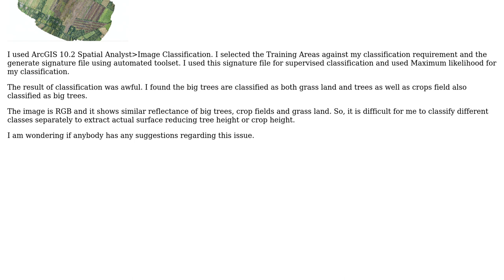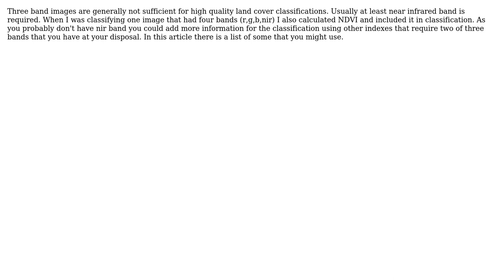GIS: How to extract surface from air photo avoiding trees and buildings? (3 Solutions!!)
GIS: How to extract surface from air photo avoiding trees and buildings?

With thanks & praise to God, and with thanks to the many people who have made this project possible! | Content (except music & images) licensed under CC BY-SA | Music | Images & others | With thanks to user user35429 user Shiuli Pervin user Pau user Alesinar user Aaron and the Stack Exchange Network Trademarks are property of their respective owners. You are responsible for your own actions.